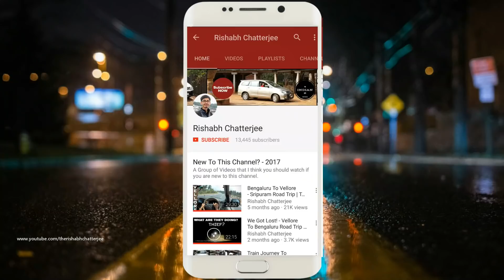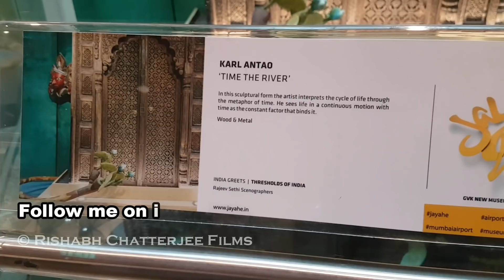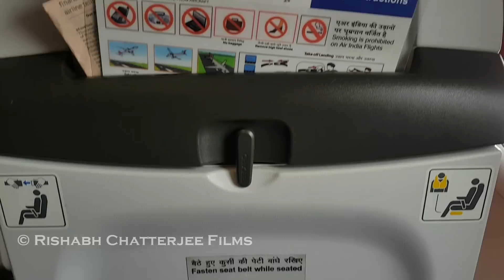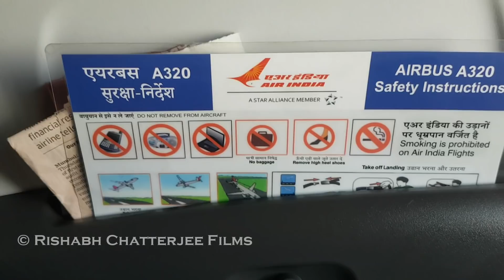Air India Flight Mumbai to Udaipur | Airbus A320 | Trip Report/Travel Review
Air India Flight Mumbai to Udaipur | Airbus A320neo | Trip Report/Travel Review | Mumbai Airport Chhatrapati Shivaji International Airport Maharana Pratap Airport Rajasthan